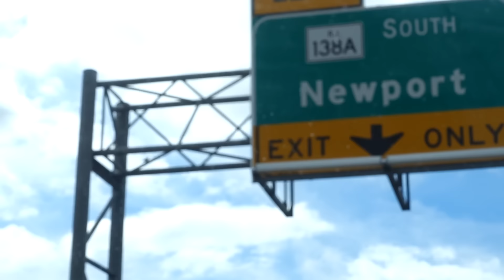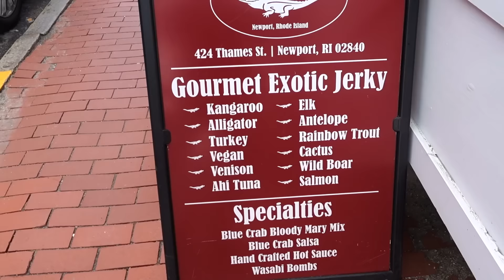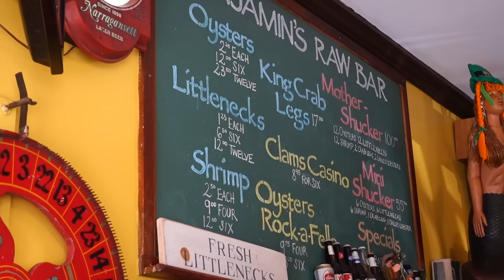Phi Vlogs 9: Eye Candy in Newport, Rhode Island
Had a great time with a great friend exploring Newport's historic past as well as it's beautiful coastline.

Music Intro: Atlyss- The Awakening